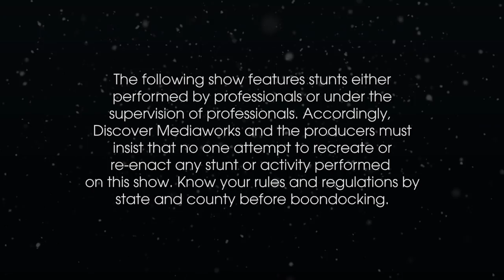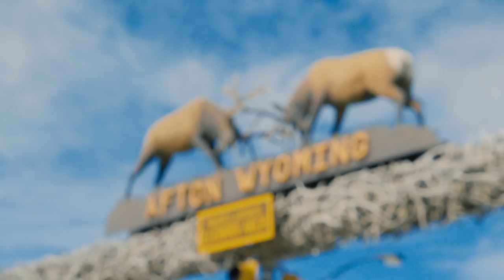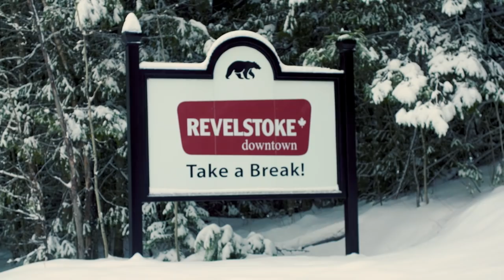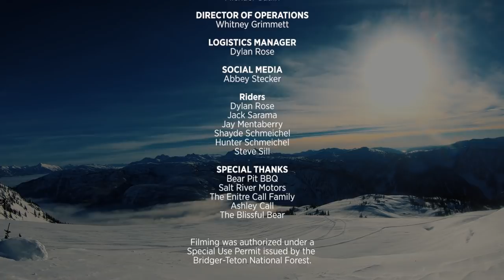Snowmobile AFTON Wyoming!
Here we are, but this time riding the Salt River Range and staying in Afton, Wyoming’s favorite place to stay for the adventure seeker; KodiakMountainResort!

Kodiak Mountain Resort is a can't-miss cabin getaway for your next Wyoming adventure! The resort provides its guests with privacy, friendly service, and modern amenities while maintaining the classic "cabin lifestyle" vibe. We appreciated the snowmobile-friendly perks, including plenty of space for your trailer and the relaxing feel of each cabin after a long day playing in the Salt River Range. If you're not visiting to snowmobile, there are plenty of other recreational activities such as snow-shoeing, cross-country skiing, fishing, horse-back riding, or hiking that are all available to you in Kodiak Mountain Resort’s backyard.

Stream Boondock Nation anytime on any of these devices: Roku, Apple TV, Smart TV, Amazon Fire & Chromecast.

Special recognition goes out to the Backcountry United Foundation. Backcountry United is dedicated to promoting respect, education, stewardship, and innovation, by bringing the cultures and industries of skiing, snowboarding, and snowmobiling together. Believing that creating a respectful conversation between backcountry users can work to keep multi-use public land access open for generations to come. To learn more about the Back Country United Foundation